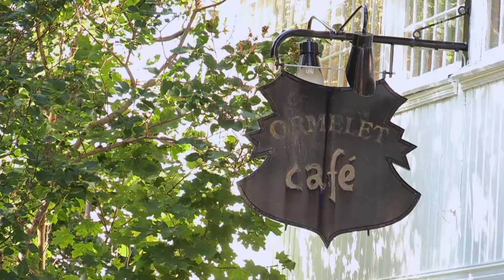JazzLAB -- ny serie på NRK 2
I fire sommerdager samles noen av Norges fremste jazzmusikere til JazzLAB på Gamle Ormelet på Tjøme.  Multimusikeren Stian Carstensen er musikalsk leder, og med seg i husbandet har han bassist Ellen Andrea Wang og trommis Gard Nilssen. Hver dag kommer det nye gjester, og hver kveld skal det spilles konsert. Gjester: Ola Kvernberg, John Pål Inderberg, Kirsti Huke og Stian Westerhus. Fire programmer, med seriestart 19. november.